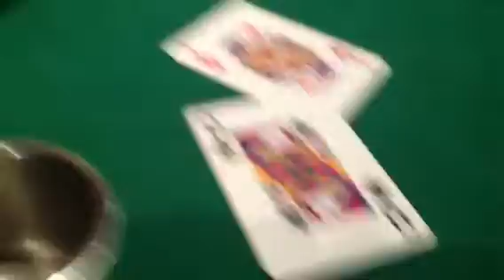Edges quads and Riley's boot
APL 2/8/2012 Edge goes all in sick flop Riley and Shane go at it , great outcome pitty edge couldn't win more than his all in!